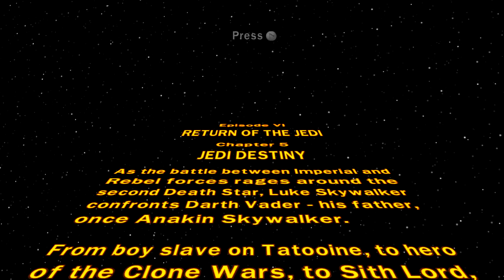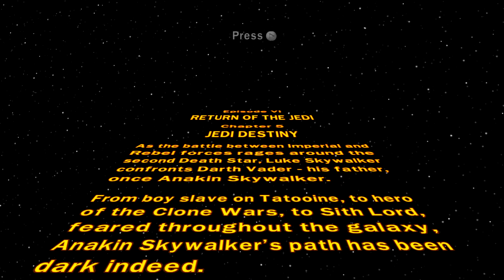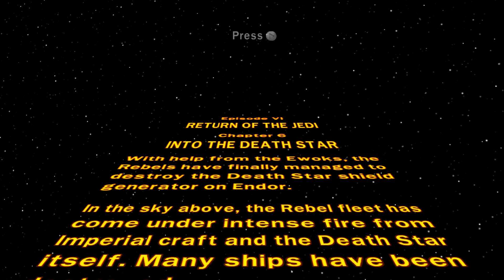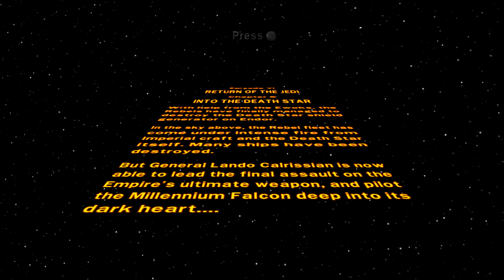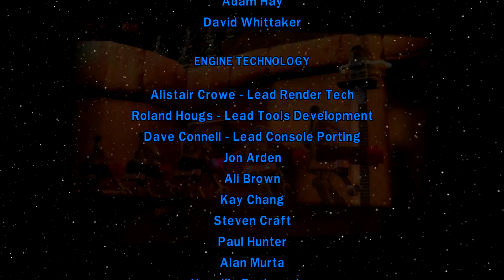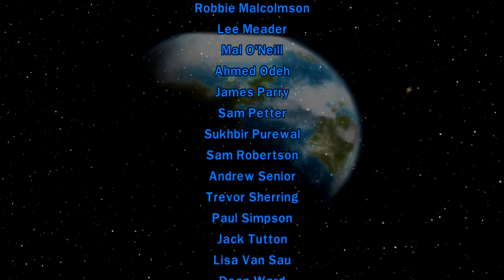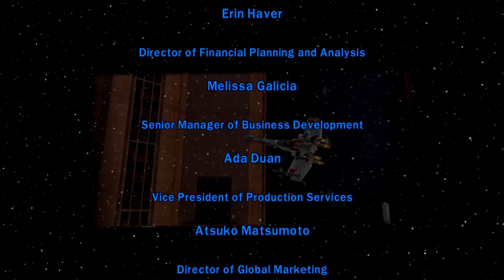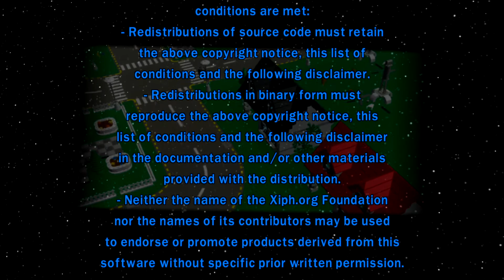Lego Star Wars: The Complete Saga Part 15 (Episode VI)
READ FIRST

I LOVE THIS GAME AND NOW YOU WILL TOO. Lol all joking aside, I REALLY wanted to cover this game for a LONG time, and copyright be damned, I'm 100% this game for the channel!